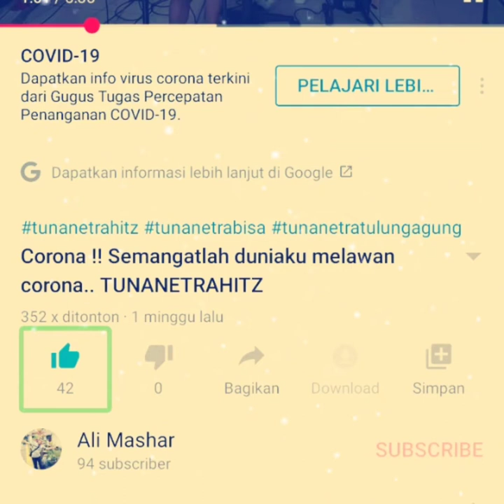Tuna Netra Main Drum KEREN..!!! review drum elektrik yamaha tipe ntx 522. Tunanetrahit!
Tuna netra juga bisa main musik